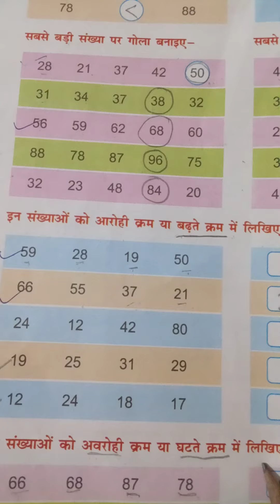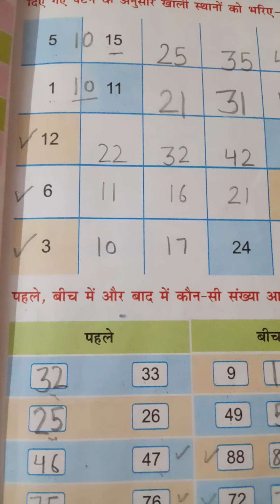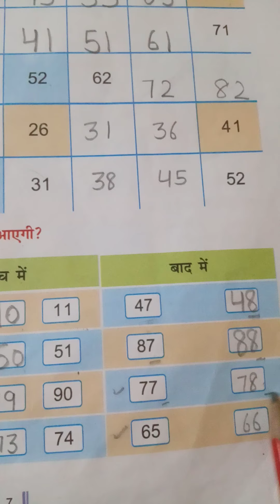class 2nd. Maths